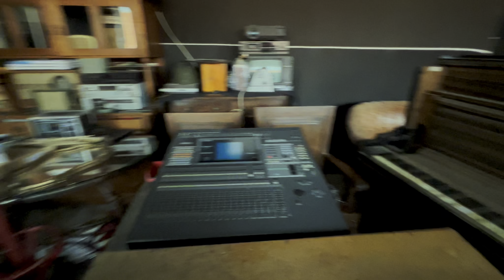narcoBranco - Studio Time ep.2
Drepturile rezervate. Utilizarea neautorizata a acestei inregistrari este interzisa si se pedepseste conform legii!